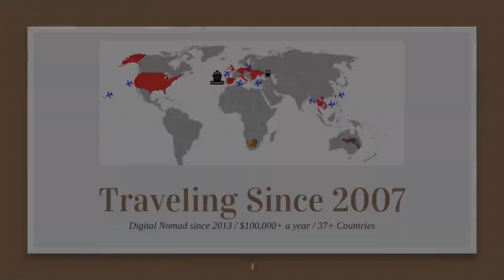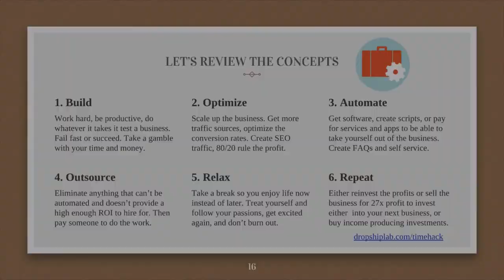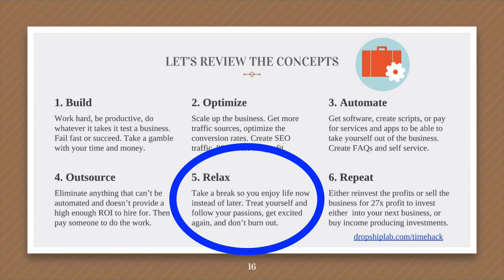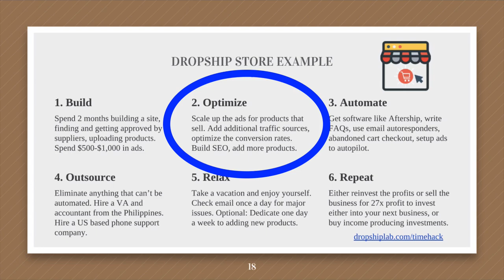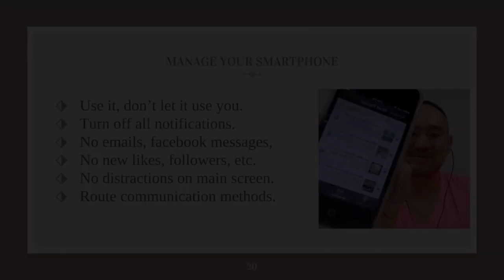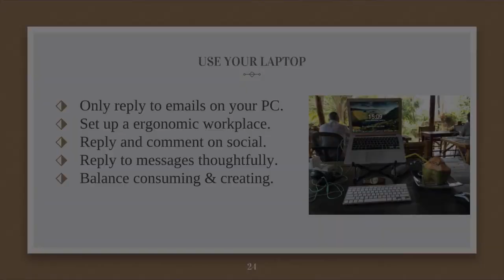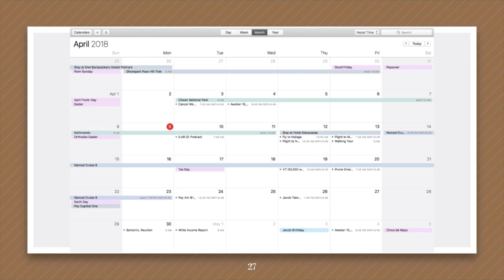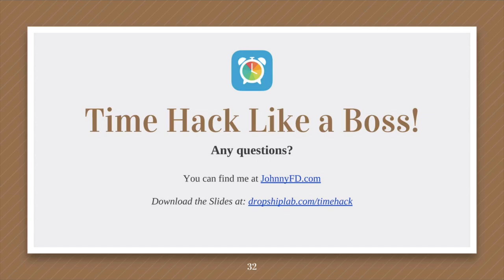Time Hacking Like a Boss - How to Create and Run Passive Income Businesses as a Digital Nomad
This is my presentation from the Nomad Cruise where I shared how I run multiple online businesses and make over $100,000 a year while traveling through passive income as a digital nomad.

I share my growth mode using MVP (minimal viable product) as talked about

Then I go into the maintenance mode on how I actually live the 4-hour workweek and continue to manage and run my businesses while without internet on long treks in Nepal or on a cruise ship for 10 days.